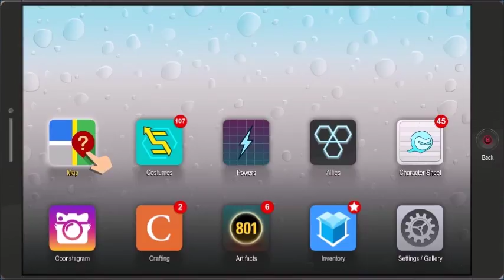More Selfies (South Park The Fractured But Whole #84)